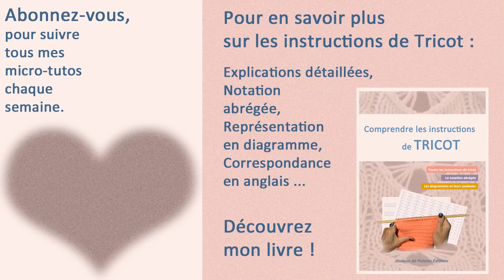Micro-tuto Tricot : Mailles ensemble à l'endroit